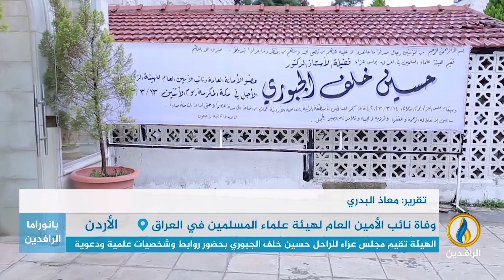تقرير إخباري.. هيئة علماء المسلمين في العراق تقيم مجلس عزاء وتأبين للراحل الدكتور حسين خلف الجبوري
هيئة علماء المسلمين في العراق تقيم مجلس عزاء وتأبين للراحل الدكتور حسين خلف الجبوري نائب الأمين العام للهيئة بحضور روابط وشخصيات علمية ودعوية
ـــــــــــــــ